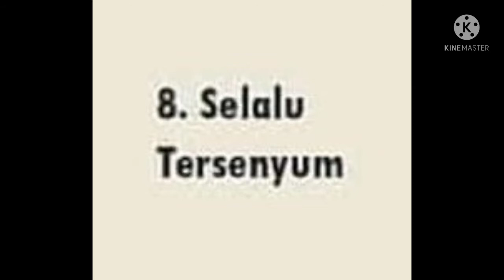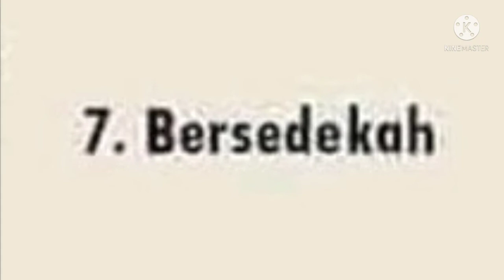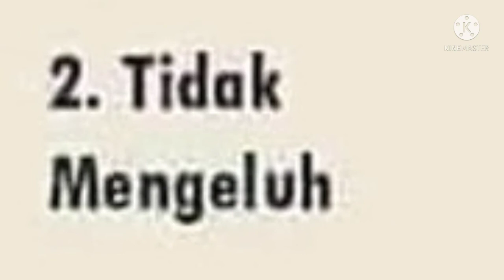9kunci hidup bahagia (9 keys to a happy life)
9 keys to a happy life